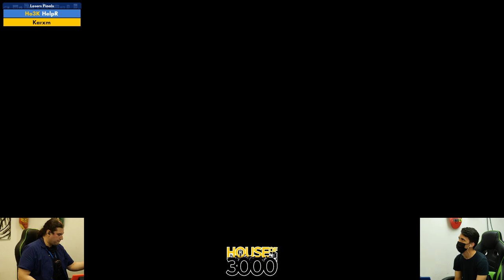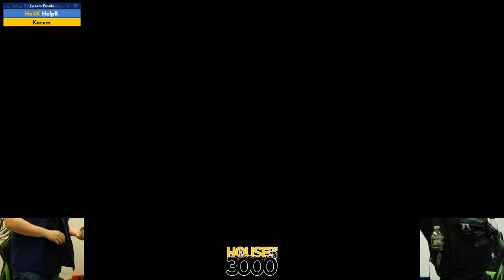BoMBS 170 Losers Finals HelpR vs Karxm